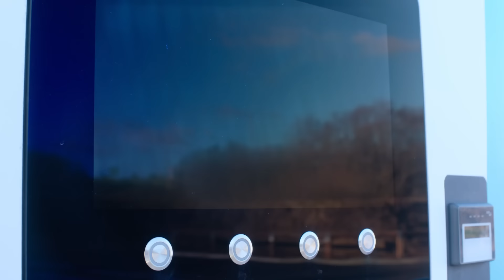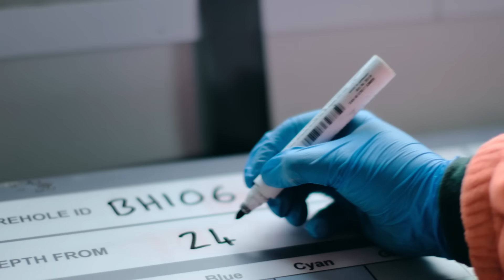Backing Britain: turning plans into action | bp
We’re keeping oil and gas flowing when and where it’s needed, and increasing investment in the transition to lower carbon energy. And, not or.

A wider transformation is on the way. While bp today is mostly in oil and gas, our investments into lower carbon businesses have increased from around 3% in 2019, to 30% in 2022. We will keep our production of oil and gas going where needed, while also investing more and more into helping the transition. We do this by opening wind farms, installing more EV infrastructure, and capturing as much carbon as possible in order to reduce emissions. This is how we are backing Britain, and putting our plans into action.